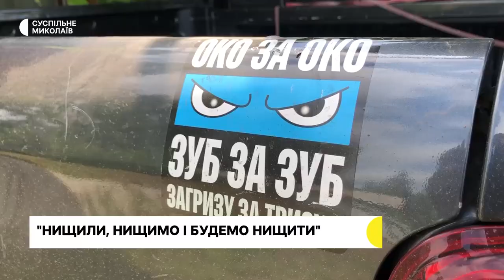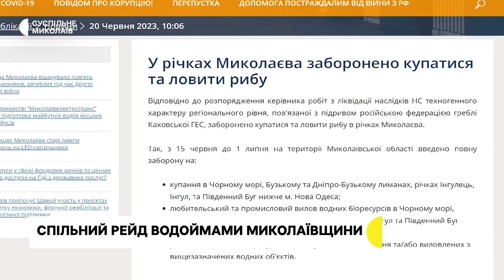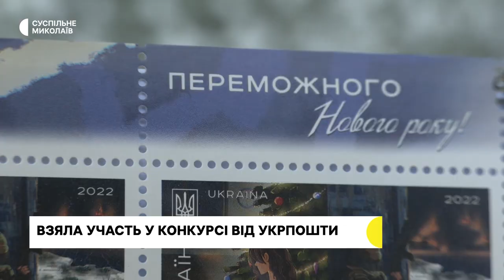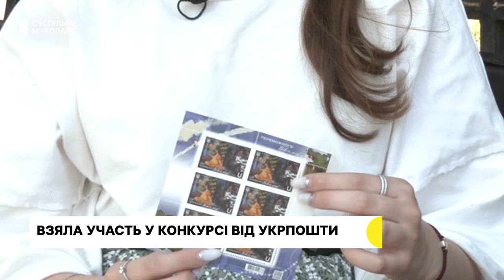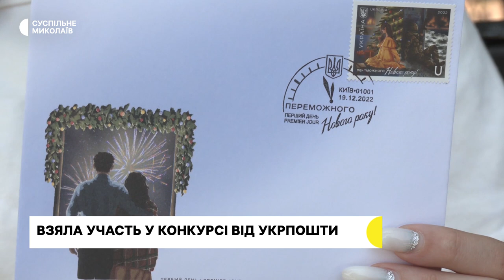Пам'ять про загиблих, укриття у дитсадку, Бахмутський напрямок | 22.06.2023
00:00 - Анонс
00:27 - Оперативна ситуація
00:56 - Вшанували пам'ять загиблих
03:01 - Укриття у дитсадку
05:56 - Миколаївський військовий під Бахмутом
08:45 - Рейд по акваторії Миколаївщини
11:20 - Конкурс від Укрпошти
14:01 - Погода у регіоні